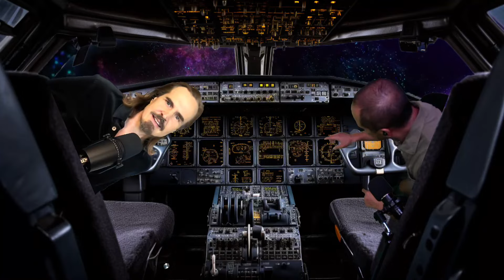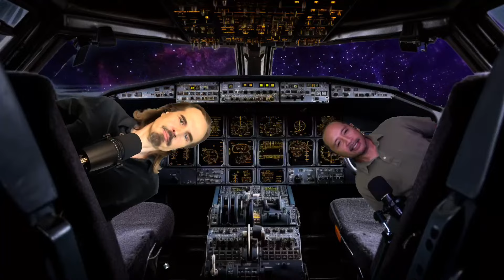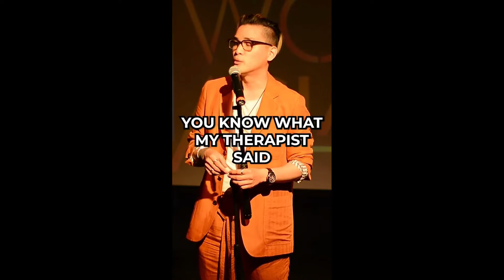Hank Chen is Not Supposed to Be Here - Interview Friday - JMLT 495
Hank Chen just dropped his comedy special on Comedy Dynamics @comedydynamics

He is here to tell the tale of doing a comedy special 6 days after a horrible motorcycle accident. But he was able to kill in his special that he did from a velvet couch in between his wrecked motorcycle and smashed helmet.

Hosted by actor and comedian Joel Marshall, Lunch Therapy the comedy show that helps you get through the week, with breathing, comedy, and some fun distractions from riding the news cycle. One man attempts to entertain the world one hummingbird at a time.

There you will also find books mentioned on the show.